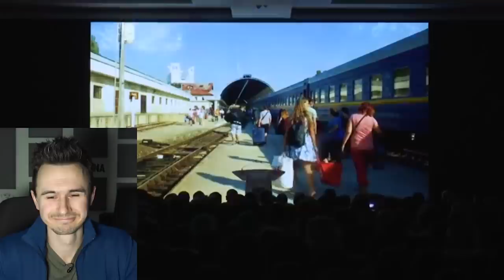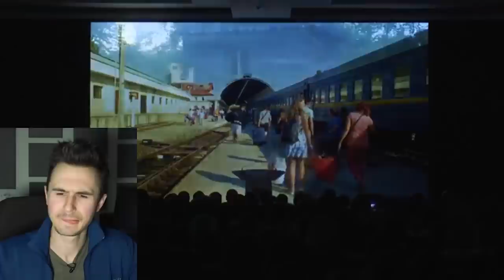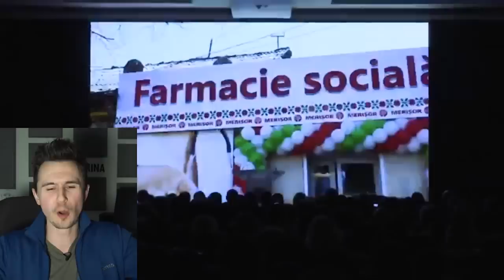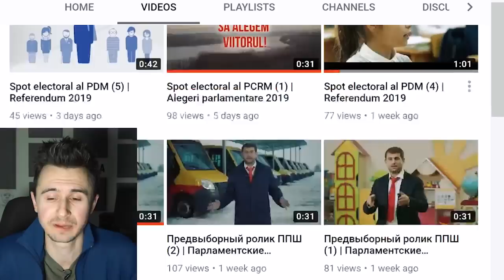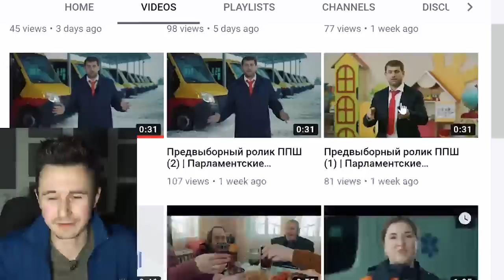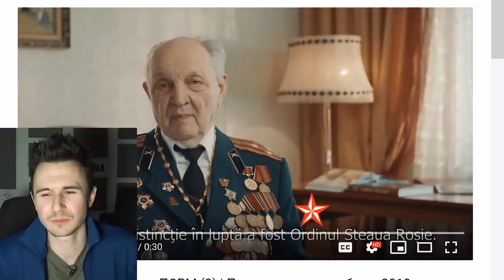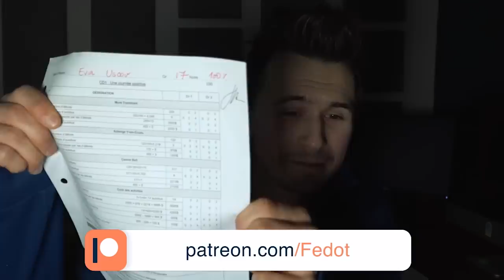ORHEIENI, SALVAȚI MOLDOVA?